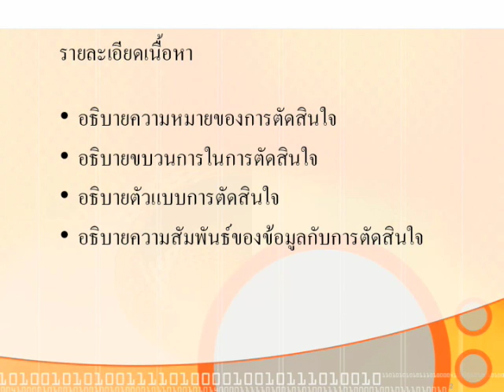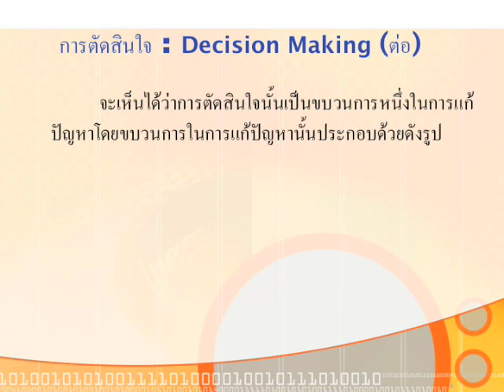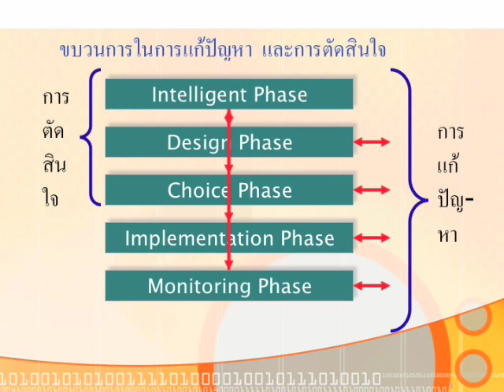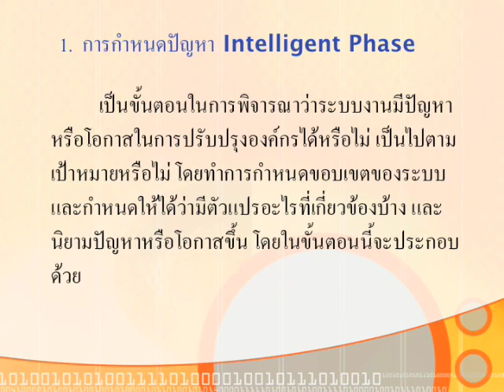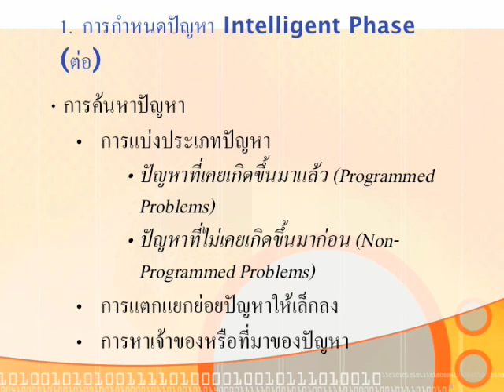Chapter 5 part 1